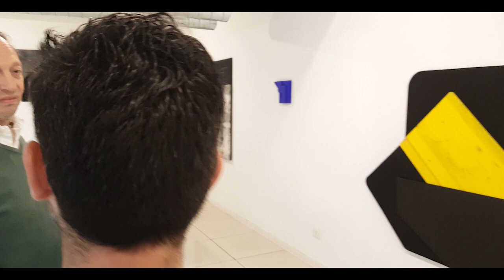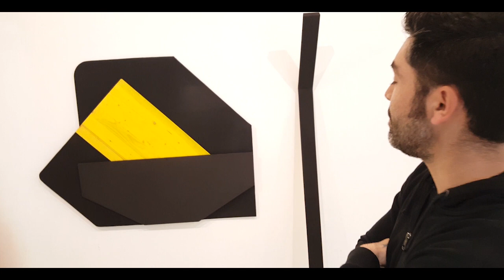FORSE ALTROVE mostra di Jaime Poblete e Blito B. -COMO SPAZIO RATTI FLORA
Intervista a Jaime Poblete uno degli artisti in esposizione fino al 0 novembre allo Spazio Ratti Flora di Via Borgovico 163 a Como